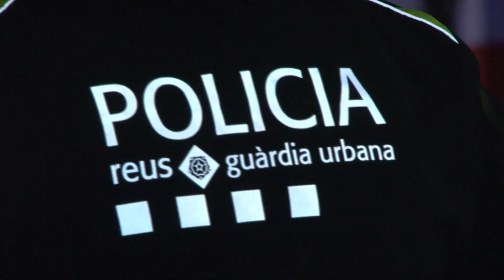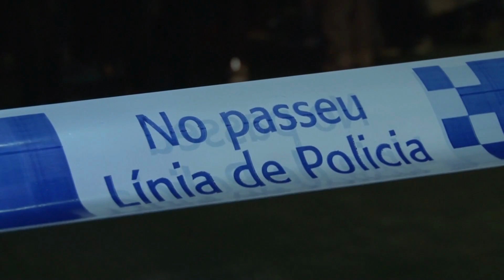🔴Sense casa pel greu incendi a Reus: Situació límit d'algunes famílies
👉Algunes famílies segueixen sense casa després de l'incendi provocat per un ocupa a Reus, que va deixar 19 ferits.

👉El dia 15 de març els fan fora de l'hotel on s'allotgen d'emergència i no tenen on anar.